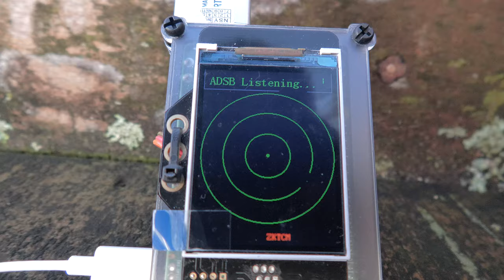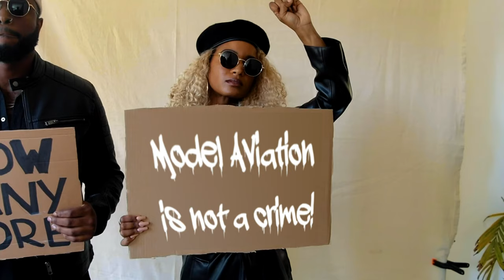Four men, one airfield, and lots of RC model planes (trailer)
Coming soon on XJet, video of last weekend's RC plane flying at the Tokoroa Airfield.   Don't miss it!